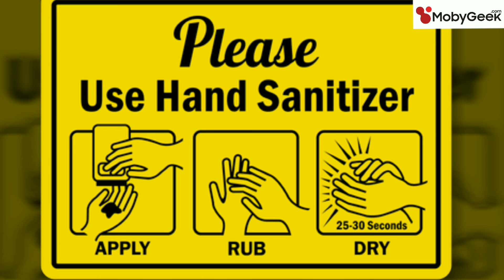[Hindi] Researchers At IIT-Delhi Have Developed Affordable COVID-19 Test